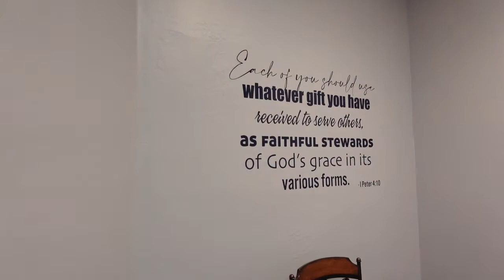New Year- New Staff- 4:10 Real Estate is Growing!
We are so proud to announce that we have added two new amazing team members to our 4:10 Real Estate Property Management Division.

Help us in Welcoming Cori and Amelia!

Taking over as the Lead Property Manager for the Division is Cori Colebeck- She will be stepping into Jason's footprints as the point of contact and client care for all of our 4:10 Real Estate property management clients. She brings with her more than a decade of experience in customer care and project management and we could not be more excited to see how she grows the division by leaps and bounds.

A little about Cori:

I am a wife to a fantastic husband who is an ER nurse with a local hospital. I am so proud of the work he does and his commitment to helping others. I am also a mother of 2 young children, one boy, and one girl. They both keep me very busy and I love to see them grow and learn every day. We are involved with our church and after school activities. I'm so excited to be a part of 4:10 Real Estate! My focus will always be taking care of our clients and working closely with our team to provide the best service in the Valley.

P.S.- She is also Jason's sister

Our new Administrative Assistant is Amelia Allen. She will be heading up our Maintenance Department taking care of all of our incredible vendors' invoicing, dispatching, and tenant follow-up within the division. We are so happy to have her attention to detail and years of data entry experience coming in to balance the load for the team.

A little About Amelia:

I am originally from Tucson AZ and in 2018 I moved with my husband and our 2 children to Mesa AZ. We have been very fortunate and have both been able to start careers that allow us to be more present for our children. In September of 2020 I decided to go back to school and work towards getting my real estate license. I now have the opportunity to work as the Administrative Assistant for 4:10 Real Estate and start learning hands on the world of Real Estate and Property Management. I am very excited for my new career path and ready for the growth that will come along with it.

P.S. She is also Jason's sister in law.

It's literally a family business!

What about Jason and Jessie?

We are still here- and we have BIG plans for this little brokerage of ours.  Jessie will be taking over as Office Manager helping to bring new staff on board with training, tutorials, and overall team support.   Jason will be focusing on brokerage growth, serving buyers & sellers throughout the valley, and the support of our fabulous team of agents.

All of us, along with our stellar team of agents, are here to serve any of your real estate needs.